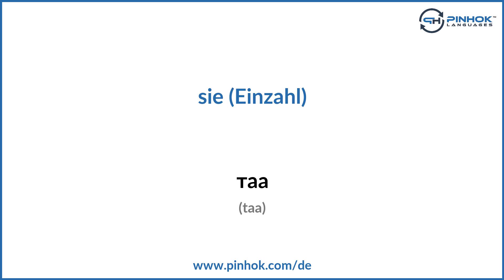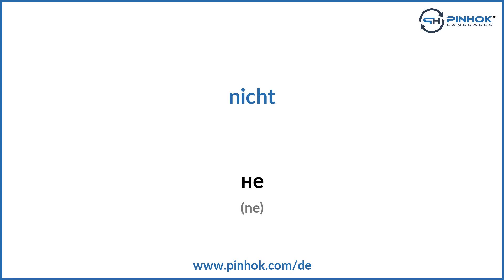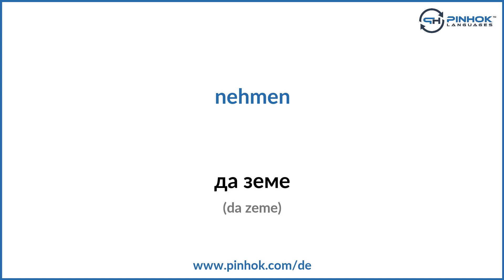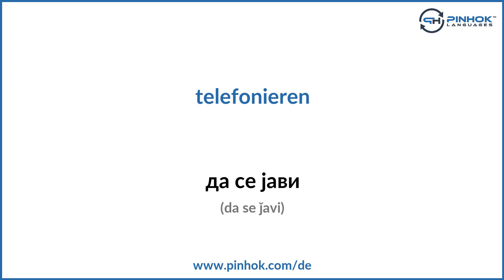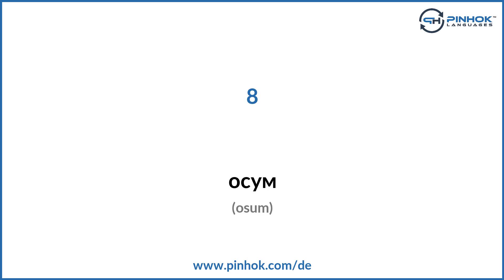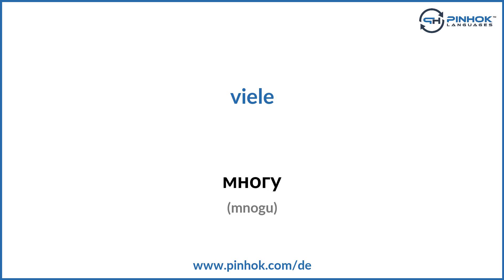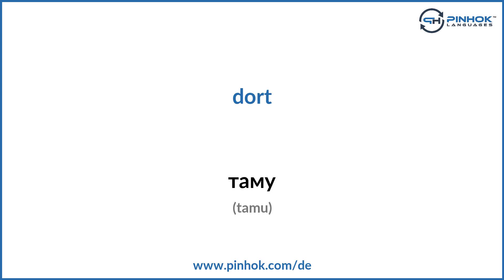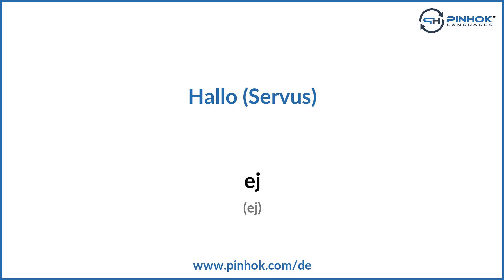100 Wichtige Mazedonisch Vokabeln